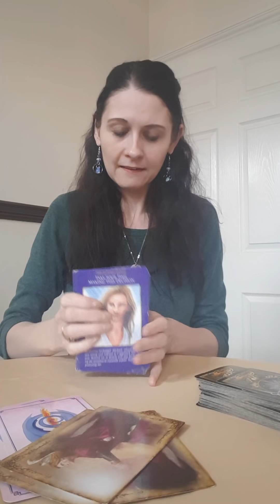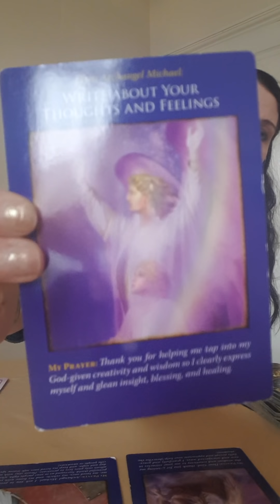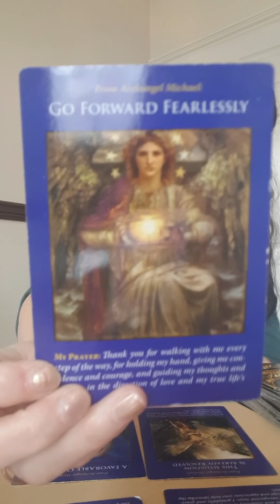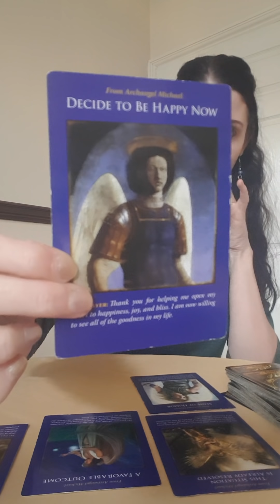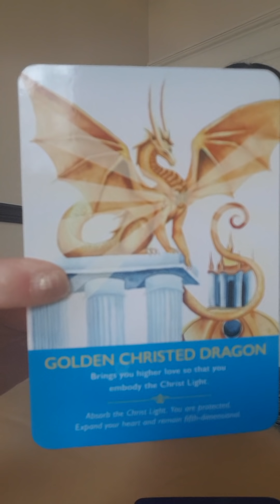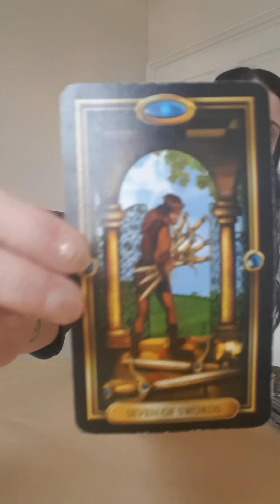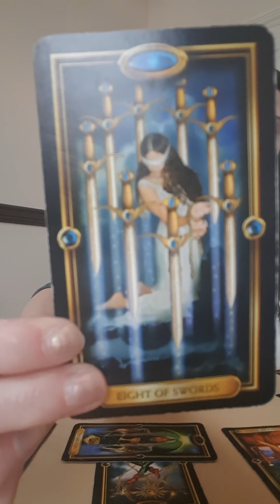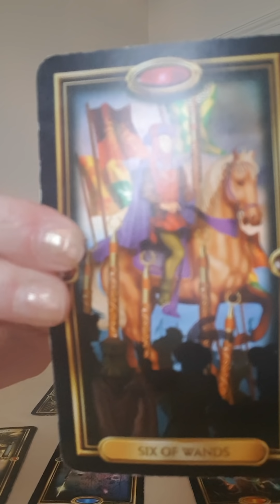TWIN FLAMES : Messages From Archangel Michael 😇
Daily Twin Flame Overview.